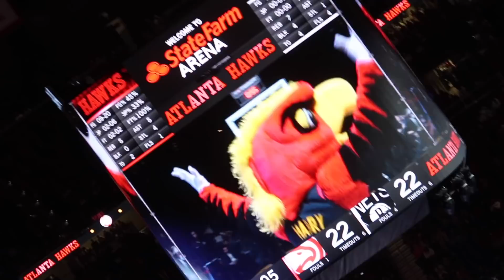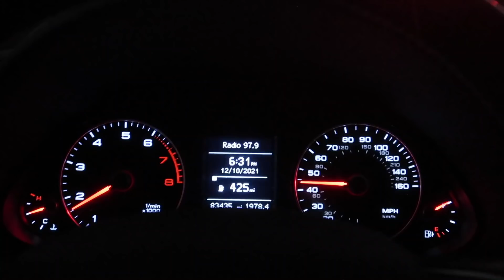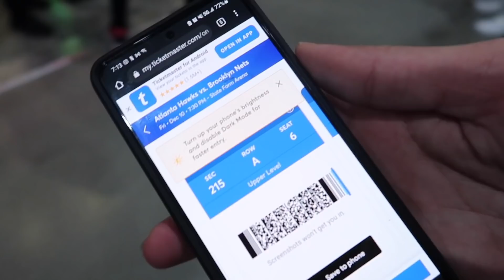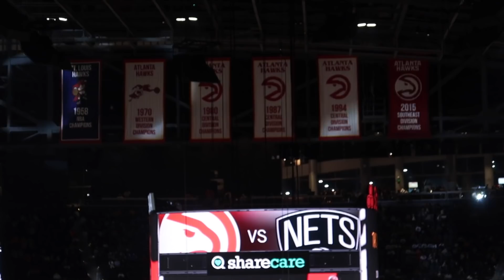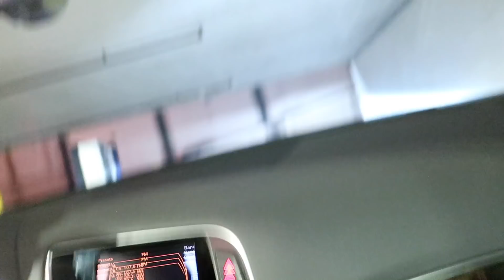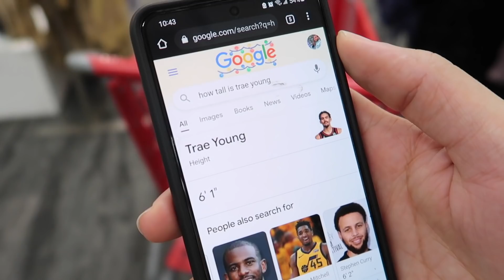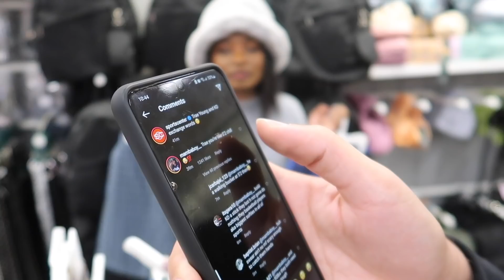🎁Vlogmas Day 10🎁 | Jingle Balls Date Night at the Atlanta Hawks Game🏀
Hi!
We're so happy to be back on pace with uploading videos for you all this Vlogmas Season 2021!
As you know, YouTube is our 2nd job - so we can't do as much as we'd like. Nevertheless, we have a new video for you all today!!
Marcel decided to treat us to a datenight at the Atlanta Hawks game against the Brooklyn Nets & boy, did we have a ball…🏀

8. Amazon Store:

Podcast mic